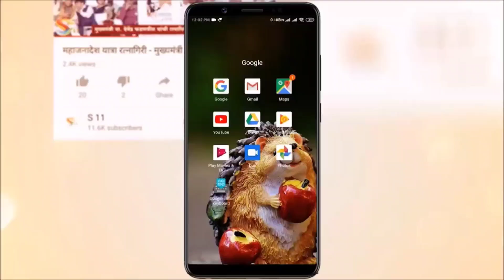सर्वसामान्यांच्या सेवेतून मिळालेल्या आशीर्वादाने माझी पदोन्नती- इम्रान कोंडकरी